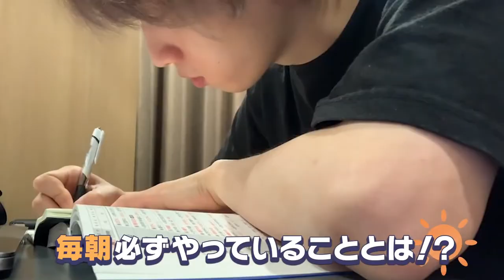MY MORNING ROUTINE ~ By Nishi Hiroto of INI (ENG SUB)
This show was aired on 14 September 2021 on INI official YouTube.